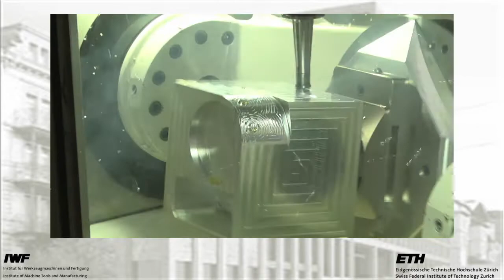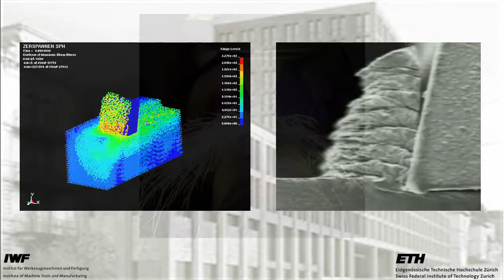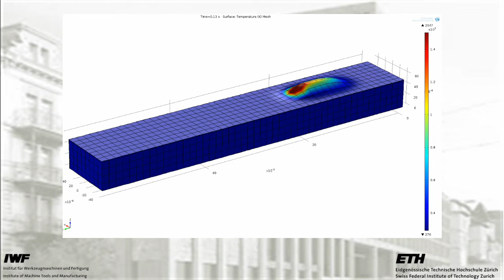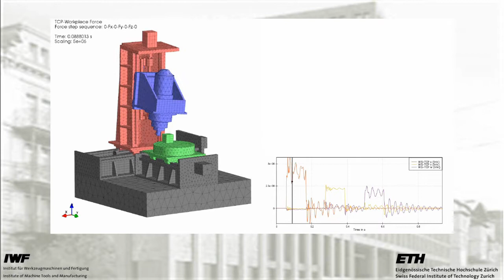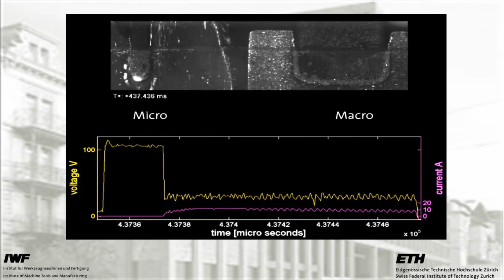Institut für Werkzeugmaschinen und Fertigung / Institute of Machine Tools and Manufacturing